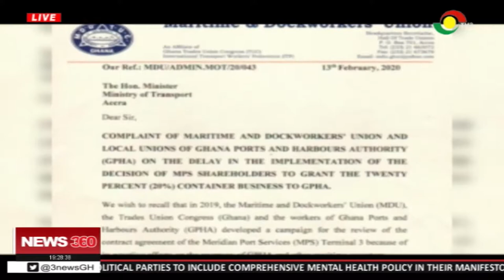Maritim Business MDU fights 20% container business deal